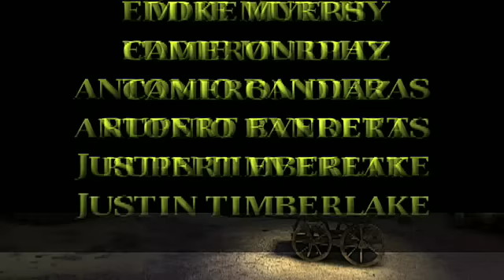Shrek 3 Trailer